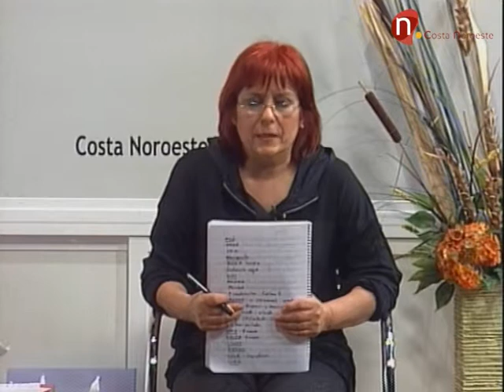Mafi 25 de marzo 2015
Programa al servicio de los animales. Mafi.